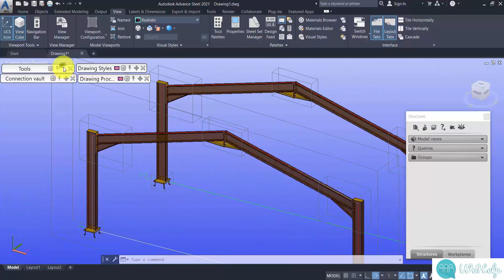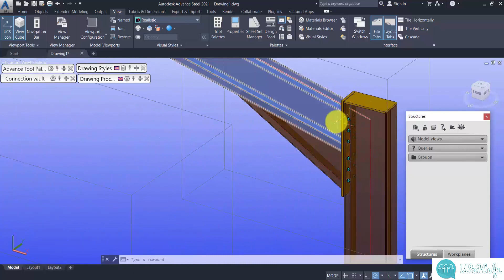Copying a steel connection in Autodesk Advance Steel 2021